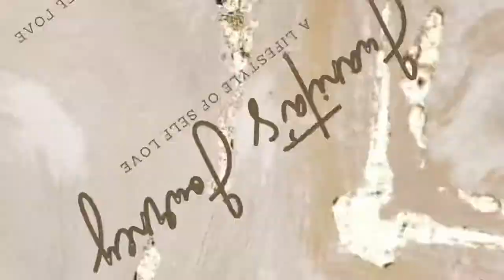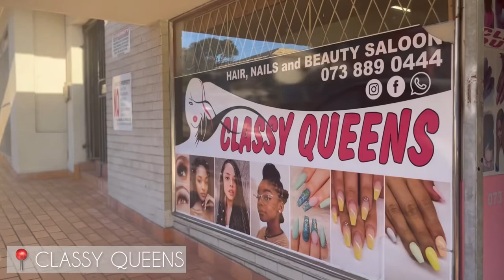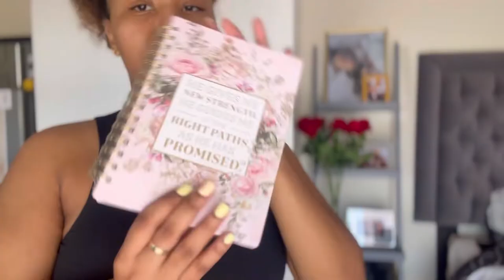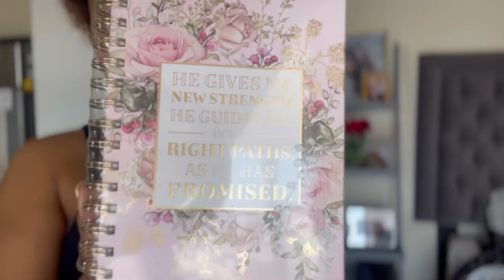SPEND A FEW DAYS WITH ME | SHEIN ORDER | TAKEALOT ORDER WITH DINING SET ASSEMBLY & MORE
Ey my Tribers🥰 today's video will be a spend the day with me all the itema I purchased is linked down below

I hope you enjoyed watching as much as I did creating this video❤️

SHEIN PETITE Solid Crisscross Tie Backless Split Thigh Dress